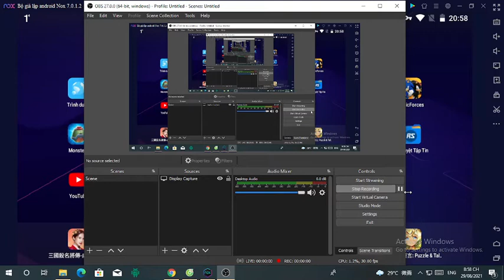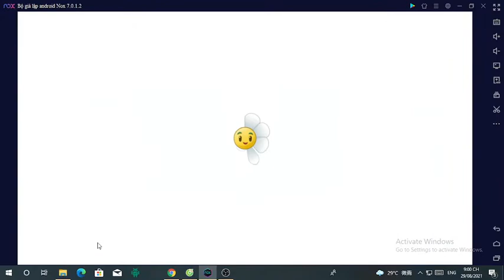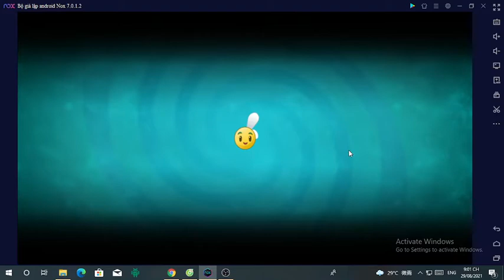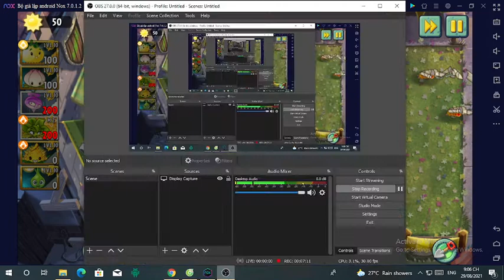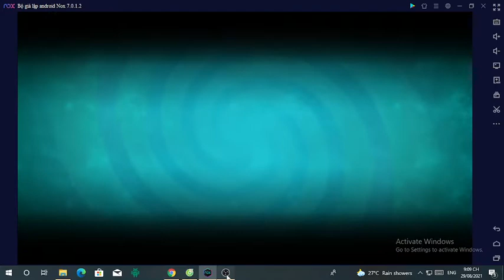Infinite Plays Plants vs Zombies 2 part 14